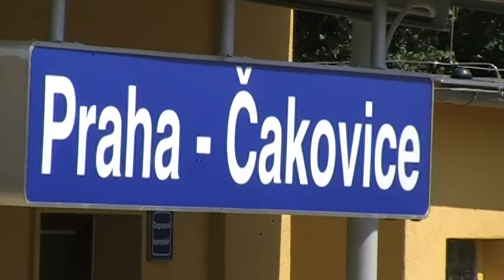PŘÍŠOVICE - PRAHA 26.7.2009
cesta vlakem